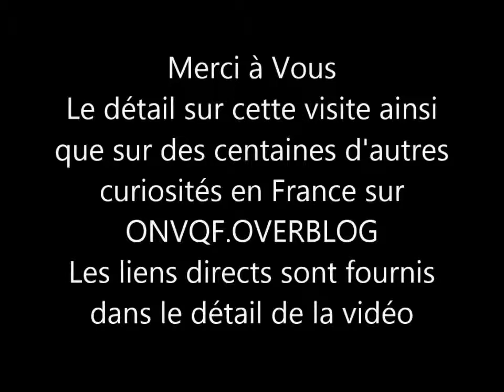Sarlat-la-Canéda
Découverte de la ville de Sarlat-la-Canéda en Dordogne ( 24 ) capitale du Périgord Noir, pour plus de ballades et d'indications rendez-vous sur mon blog, sur cette visite ainsi que sur des centaines d'autres, à travers la France et sur de multiples thématiques
© Tout droits photographiques et vidéos réservés.